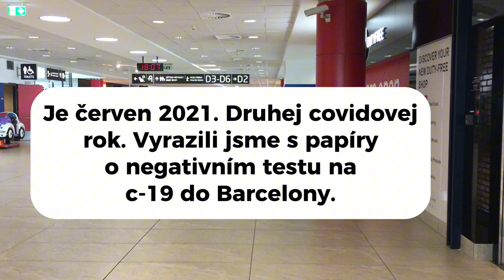prahazdarma.cz: Prázdný ruzyňský letiště. Kde jsou turisti? Jo, tak... Je červen 2021.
Červen 2021. Zdrhli jsme z Prahy do Barcelony. Odpočinout si od klidu a chaosu. I v Barce byl klid a docela trabl dostat o víkendu test, aby jsme se mohli dostat zpátky do Česka. Zdrhli jste “mezi covidy” taky někam?